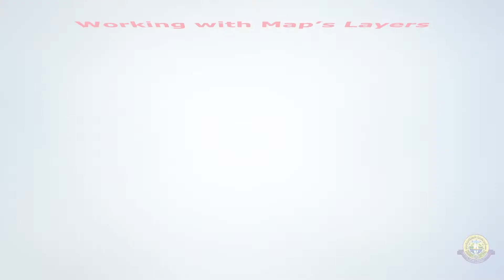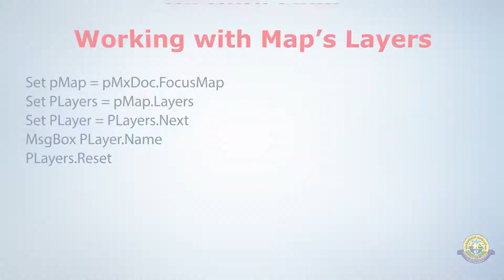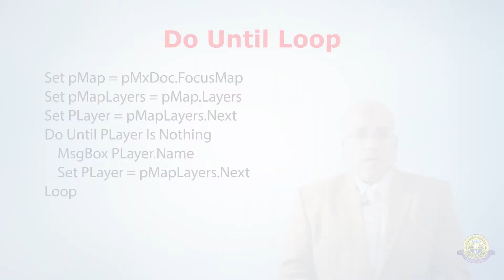Lecture 6 part 2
Download Questions For this Course
Pre Quiz